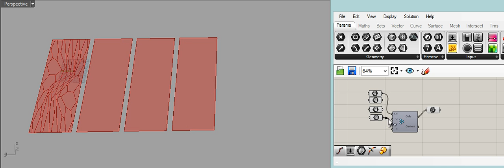Scaling Without using attractors .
Scaling without using Attractors in grasshopper .uses only one(main ) paneling component.